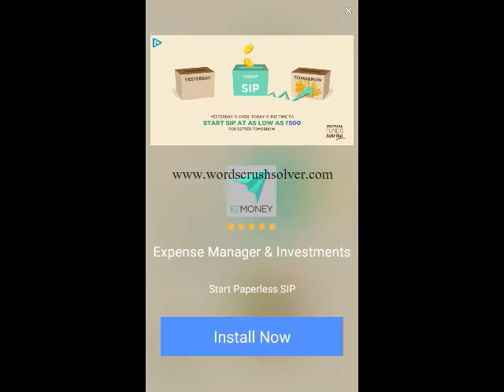Word Connect Level 2551 2552 2553 2554 2555 2556 2557 2558 2559 2560